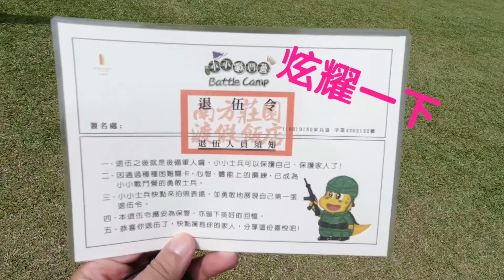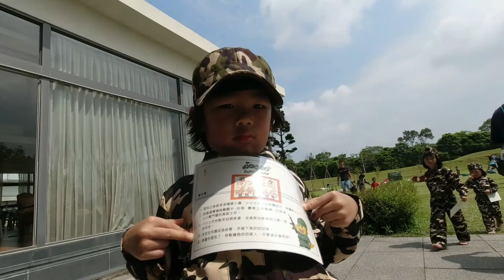【阿YU去哪兒】收到入伍通知！阿YU要去當兵啦！